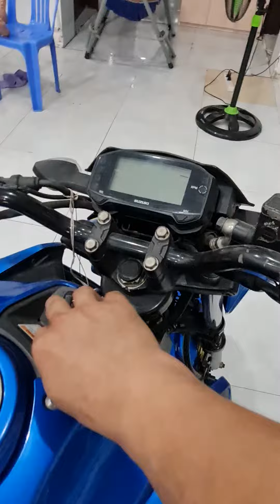Bờm xe máy ☆☆ xe máy giá rẻ ♤♤♤ síp xe toàn quốc ♡♡♡ hỗ trợ góp 0đ